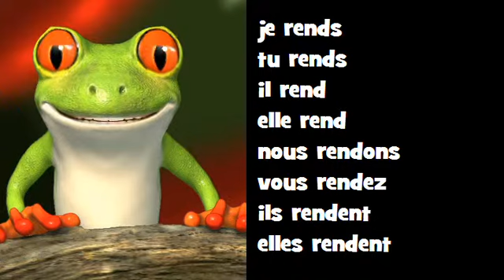Conjuguez en chantant